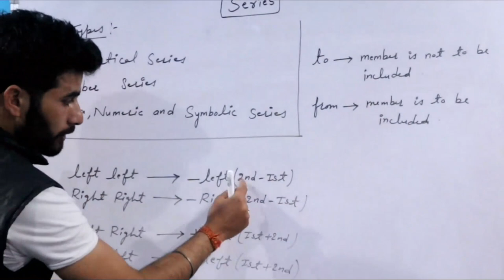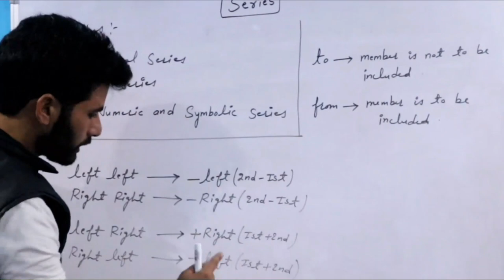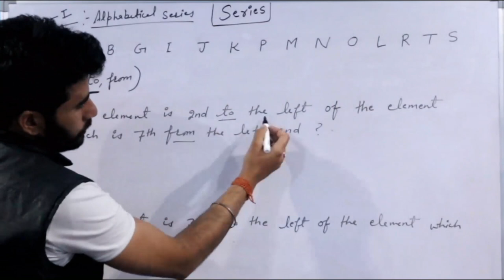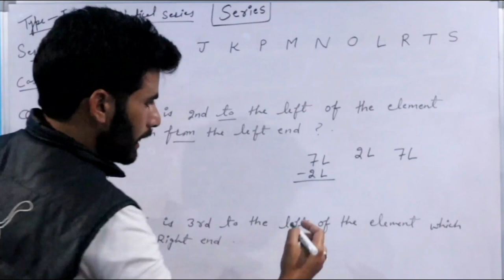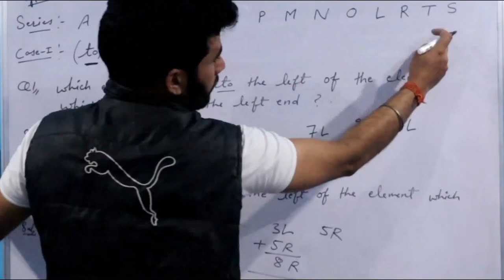Alphabetical & Number Series (Demo Lecture) for JK-BOSE Junior Assistant Exam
Hey Aspirants,
In this video lecture, we are going to discuss about the "Alphabetical & Number Series (Demo Lecture) for JK-BOSE Junior Assistant Exam.

we starts online course for 'JK-BOSE Junior Assistant" in Just Rs. 699.
In this course, you will get :
1. FULL LECTURES.
2. NOTES
3. ONLINE TEST SERIES.